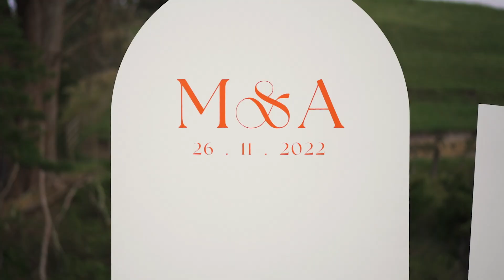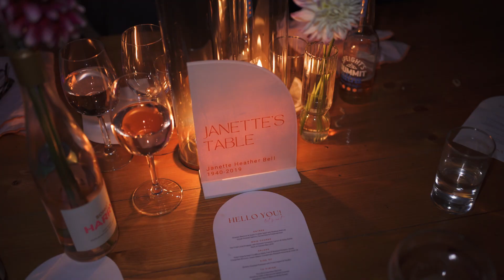Alex & Mitch, 26.11.22, Bayly's Farm, Northland | Wedding Video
Alex & Mitch, 26.11.22, Bayly's Farm, Paihia, Northland Wedding Video

MB01TX9YR2GNE06